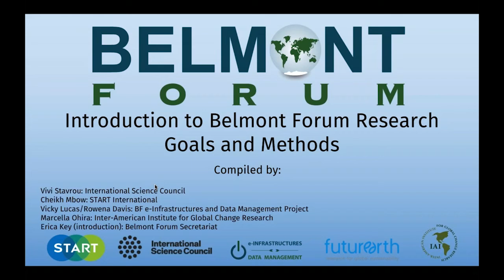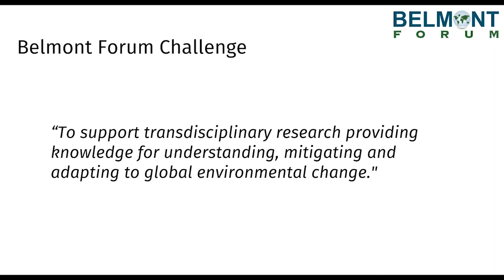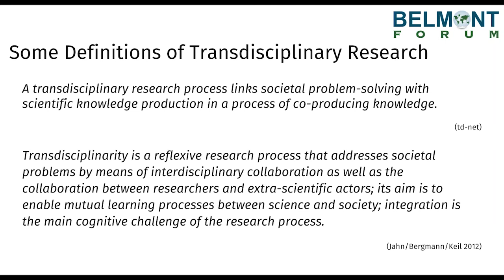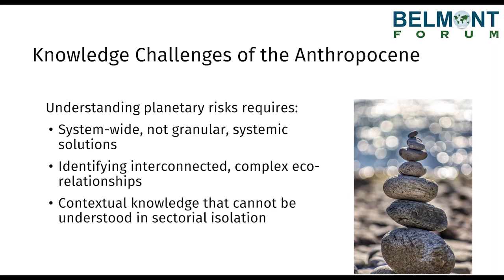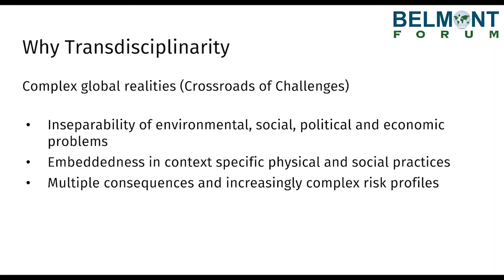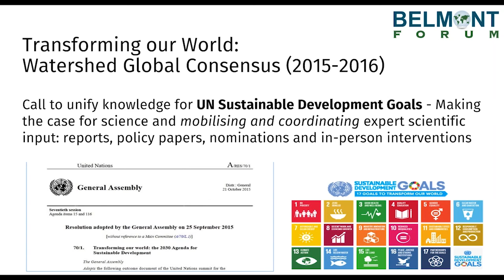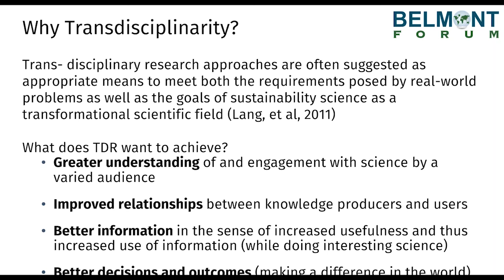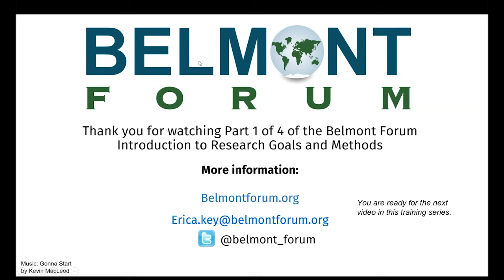Belmont Forum Research Goals and Methods Section 1: What is Transdisciplinary Research?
This short video (1 of 4) introduces researchers to the premise, purpose, and goals of transdisciplinary research. Understanding these concepts is important to planning Belmont Forum research projects.

Presenters: Vivi Stavrou (Senior Science Officer, International Science Council)  and  Erica Key (Executive Director, Belmont Forum)

The Belmont Forum is a partnership of funding organizations, international science councils, and regional consortia committed to the advancement of interdisciplinary and transdisciplinary science.

This video series was cooperatively produced by representatives from Belmont Forum, International Science Council, START International, the Inter-American Institute for Global Change Research, FutureEarth, and the Belmont Forum e-Infrastructures and Data Management Project.